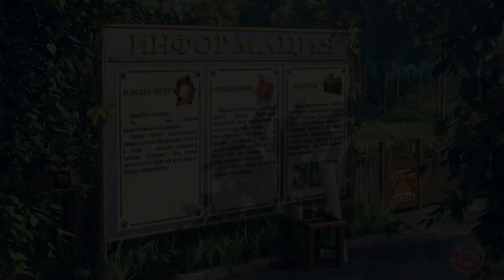04 - ► КАРАУЛ И ТРУСЫ ◄ [МОД] Hope in delusion [Бесконечное Лето]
Прохождение Hope in delusion. Бесконечное Лето
2183 год.
Голо'Мекк бракованный осколок своей расы. Он жестокий, подлый и крайне смекалистый кварианец. Ведя десяток лет выживание на преступной планете, он сталкивается с радикальной группировкой людей, которая наняла его для поимки нужного человека. Этот человек скрылся на корабле его народа. Ему путь туда закрыт. Но с помощью своей смекалки он минул все преграды и с командой принялся за штурм. Всё прошло отлично, он вернулся на корабль, но внезапно происходит выстрел и Голо оказывается в неизвестном лагере. Он понял, что на нем решили провести эксперимент... Он попадает в неизвестный лагерь, наполненный странными вещами. Цель Голо ясна и конкретна - выжить.

Обязательно посмотри другие прохождения:
Котик кушает блинчики. Бесконечное Лето
Один украденный день. Бесконечное Лето
Последний герой: Лучшая кража. Бесконечное Лето
Гости из будущего. Бесконечное Лето
Недостающее Звено Другого Мира. Бесконечное Лето